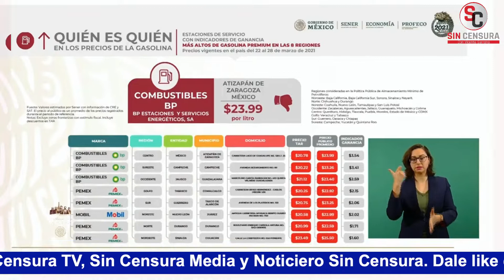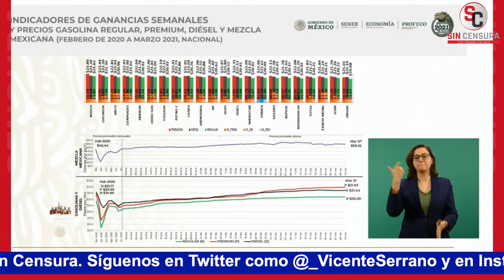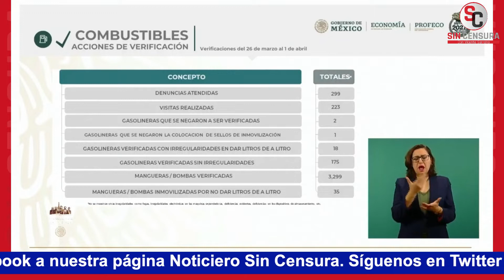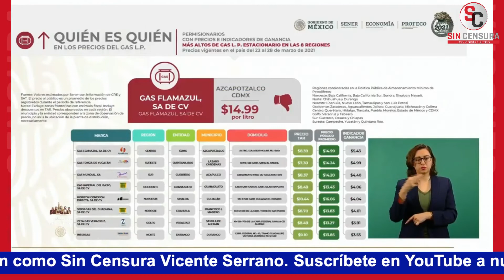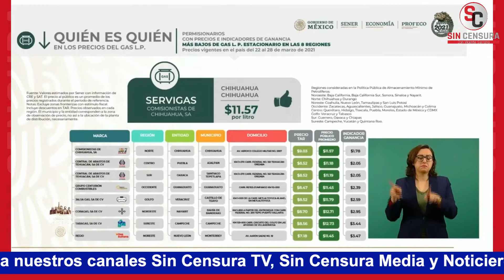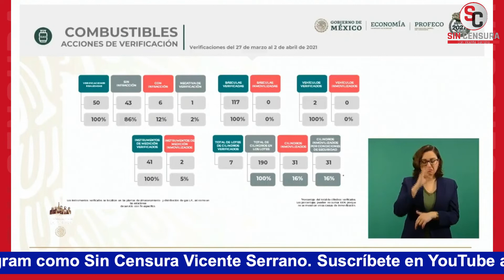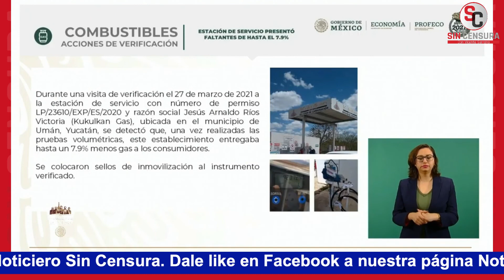¡AGUAS CAREROS! YA LLEGÓ BERENICE PARA EXHIBIR A QUIENES NO RESPETAN LOS PRECIOS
¡Aguas careros! Ya llegó la titular de la Profeco Berenice Romero Domínguez para dar a conocer el Quién es Quién de los gasolineros careros